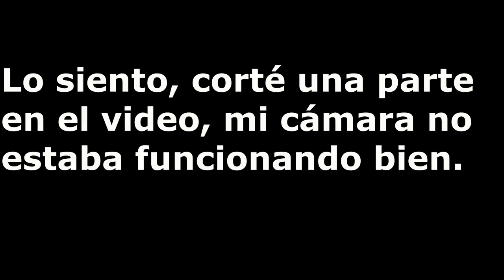chiles jalapeños con queso,bacon y papas/jalapeños peppers with cheese, bacon and potatoes